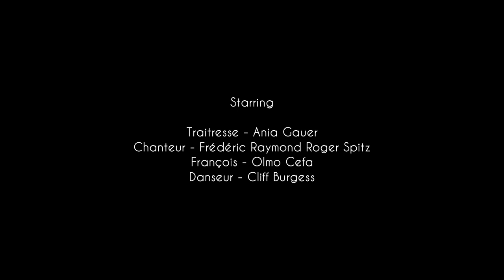LET THEM EAT CAKE (Cinema Francais)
Cinema Francais: Let Them Eat Cake

Written and Directed by Frederic Raymond Roger Spitz
Produced by Cliff Burgess
Starring Ania Gauer, Frederic Raymond Ro ger Spitz, Olmo Cefa, and Cliff Burgess
"La marseillaise" written by Claude Joseph Rouget de Lisle

Copyright Gang of Babies